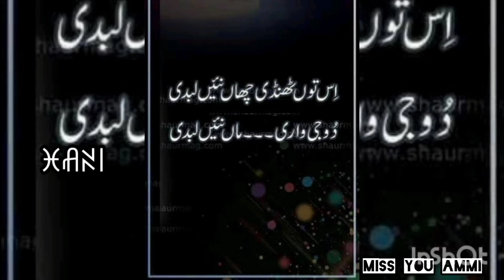Maa ki judai ka Gum/Most Emotional poetry /urdu quotes collection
Ammi jaan ki yad mein
Maa ki judai ka ghum /Emotional poetry status